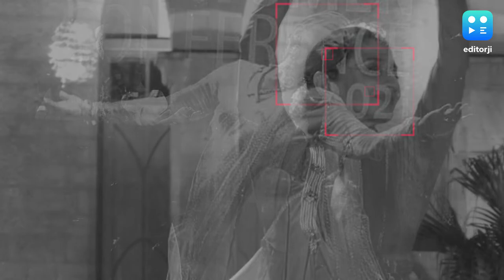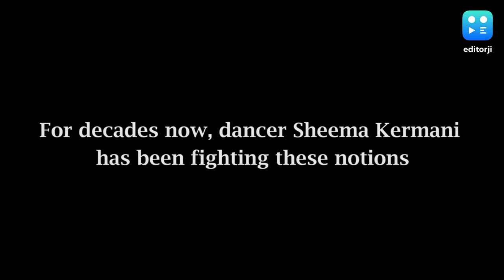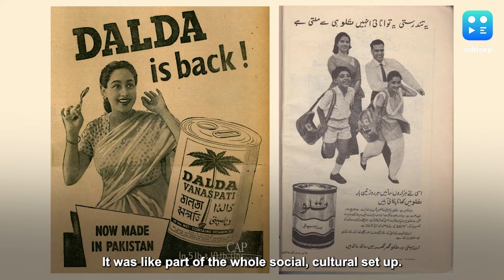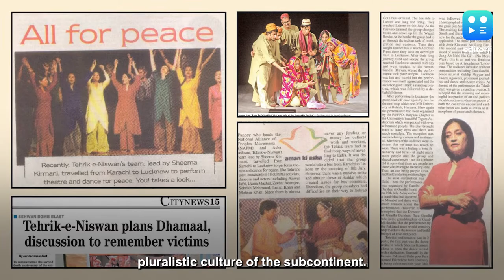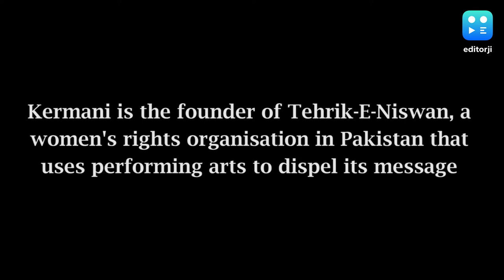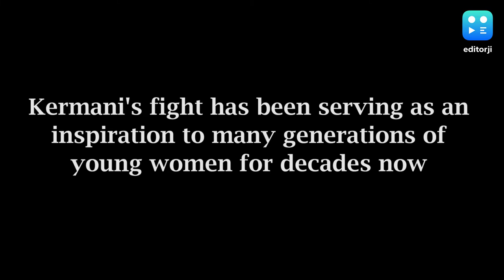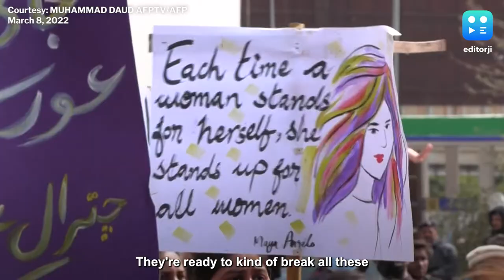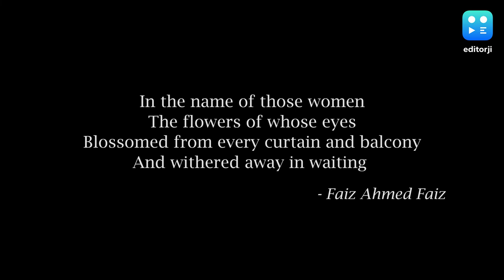How 'Pasoori' Dancer Sheema Kermani Used Sari As Symbol Of Resistance | The Footnote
For months now, the world has been grooving to the Ali Sethi and Shae Gill smash hit Pasoori, the lyrics of which speak of breaking barriers that divide the world. The opening shot of Pasoori is that of a woman clad in a saree dancing to lilting music, drawing the audience in. But the story of that woman and her fight for her right to wear a saree is a story for history books. In this episode of The Footnote, we speak to Sheema Kermani, a dancer, activist and storyteller, who through her art resisted the military dictatorship of General Zia ul Haq in Pakistan.